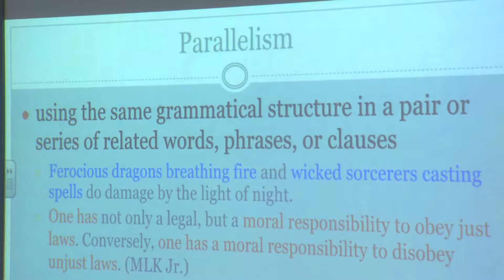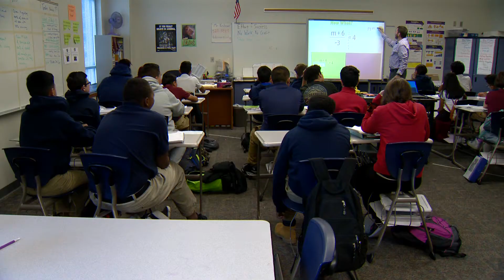The Succeeds Prize 2017 Middle School Winner: Mountain Vista Community School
9NEWS' profile on The Succeeds Prize 2017 Transformational Impact in a Middle School, Mountain Vista Community School. At Mountain Vista, college is not a dream, it’s a plan. To achieve this, the school uses on analytics, including a “data wall” to understand and formulate goals and learning strategies for students. Every student receives a Habits of the Mind Report Card, setting clear and objective social and behavioral expectations for all.